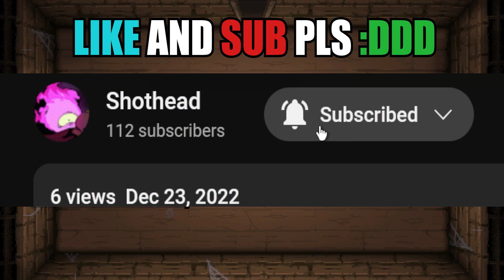Rigged Greed Mode Run moment | TBOI Repentance